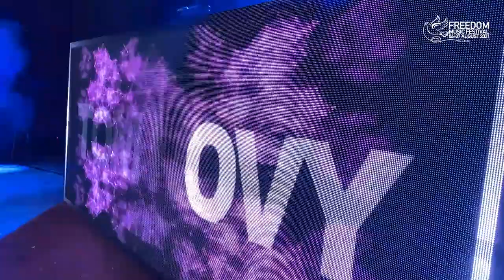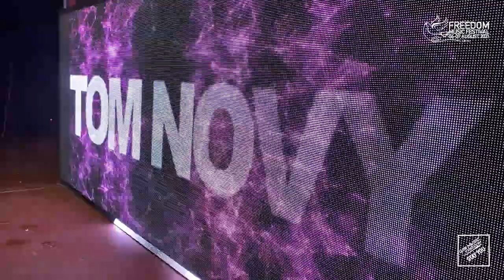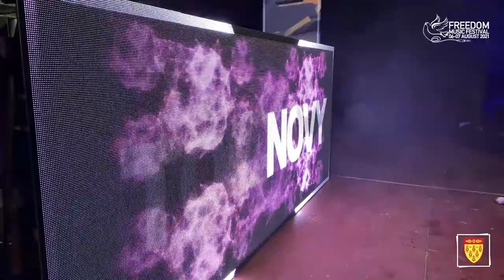Freedom Music Festival 2021 - Tom Novy